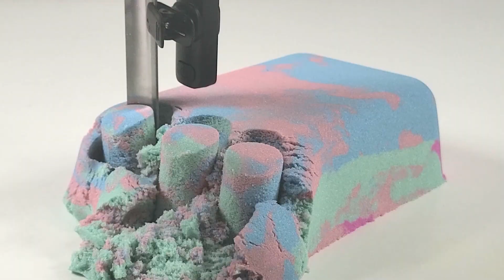마음 편안한 모래 자르기 영상 #10. Satisfying Kinetic Sand Cutting ASMR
편하게 볼수있는 기분 좋은 모래 영상 10편입니다
Satisfying Kinetic Sand Cutting ASMR VIDEO 10

항상 봐주셔서 감사합니다